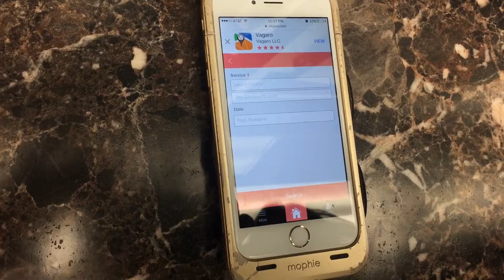Hometown Online App